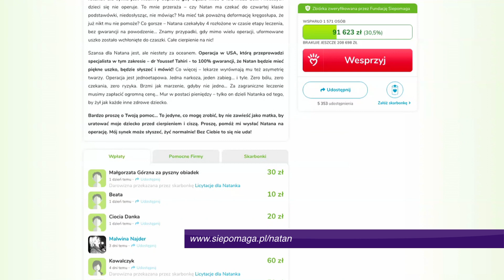TV ASTA: Pomoc dla Natana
Pomoc dla Natana